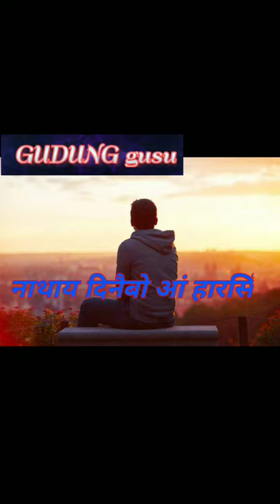Bodo Emotiol Love Story❤❤ 💔💔💘💝